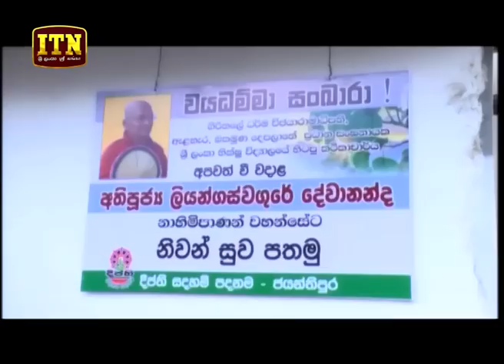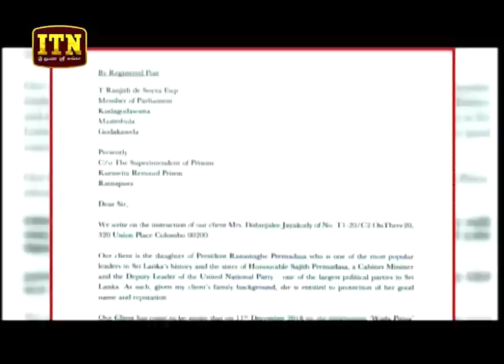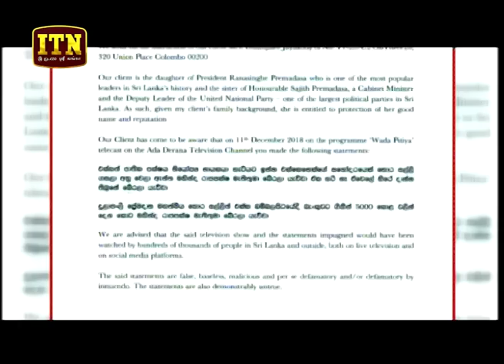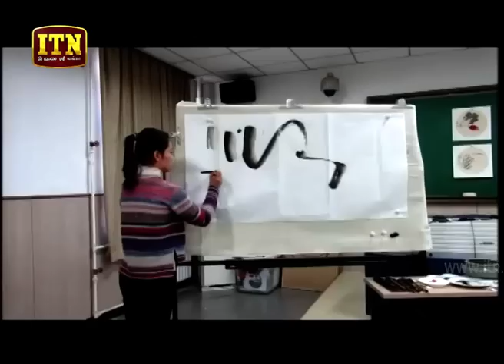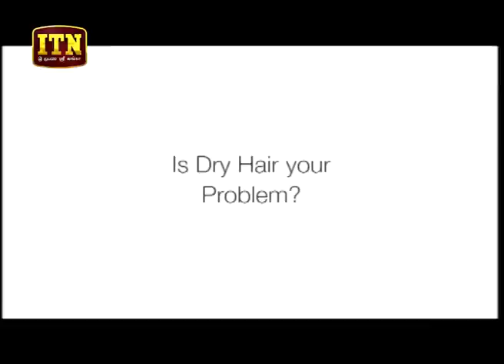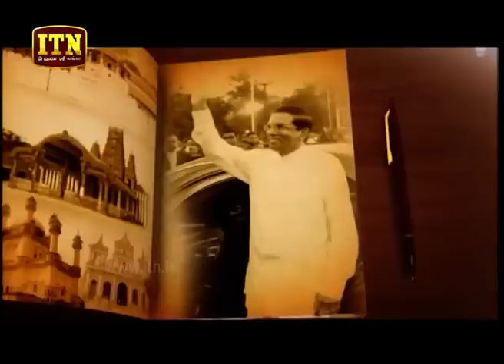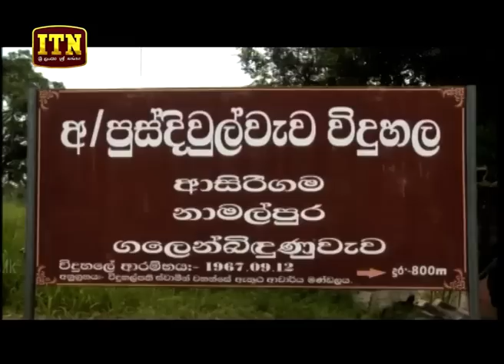ITN News 2018-12-23 | 06.30 PM